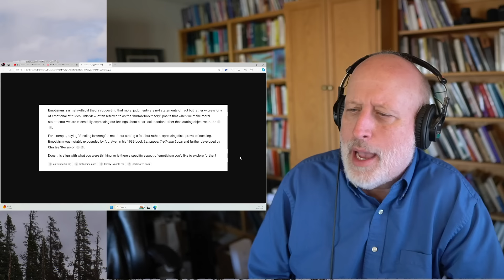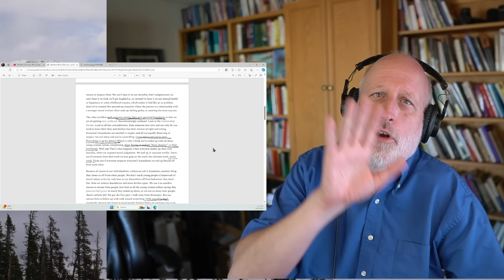Alex OConnor's Emotivism and the Satisfaction Definition of God